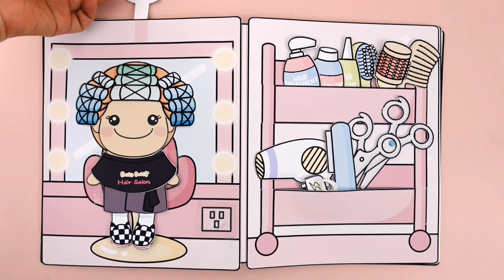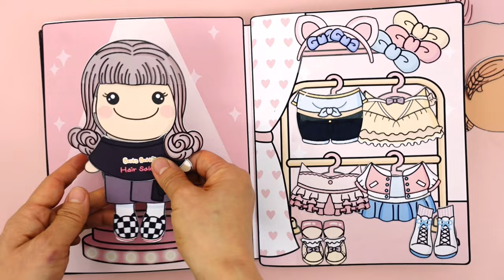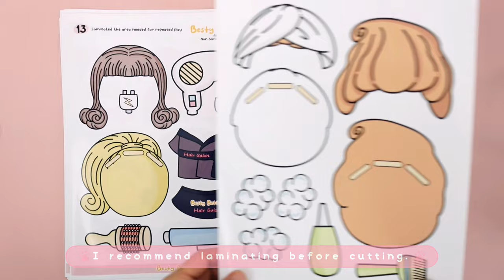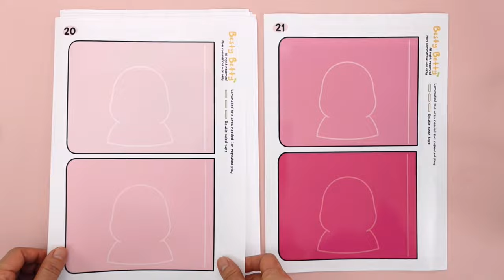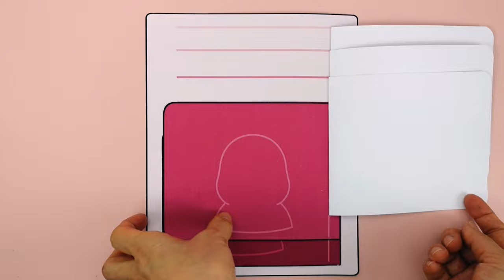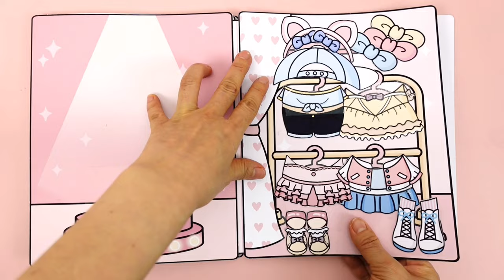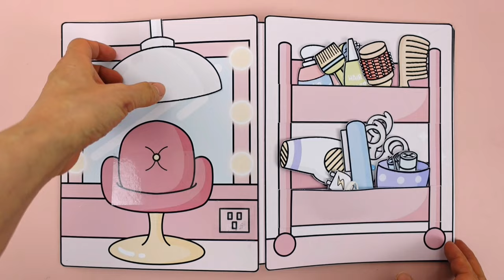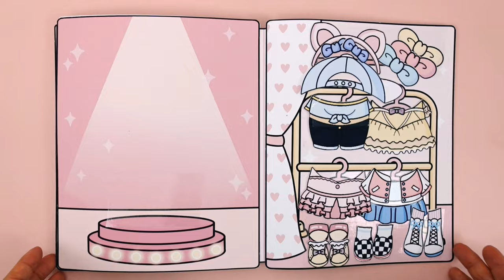How to make Paper doll Hair Salon dollhouse, DIY Hair Salon Dollhouse tutorial